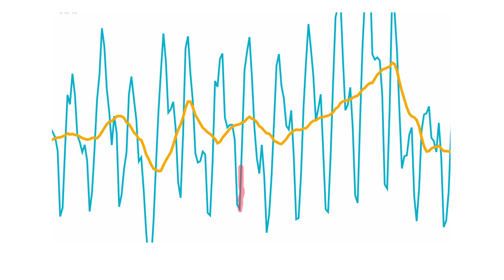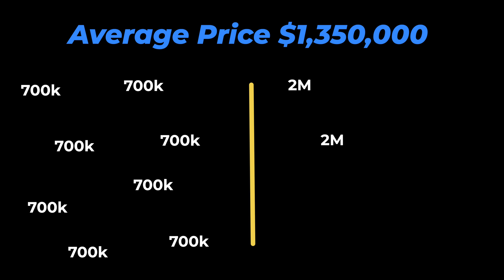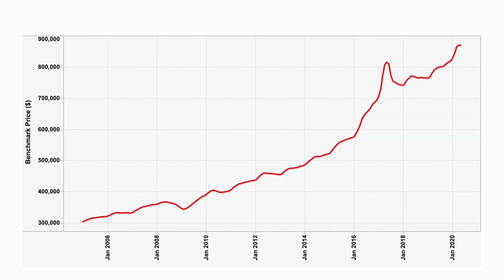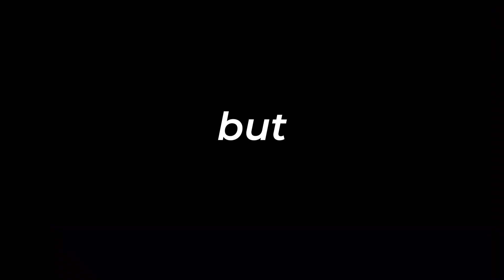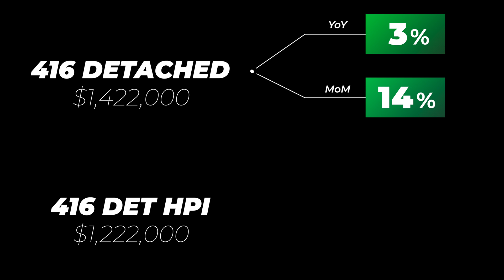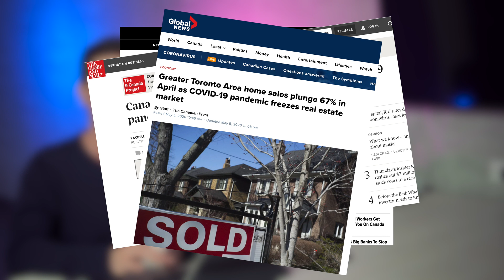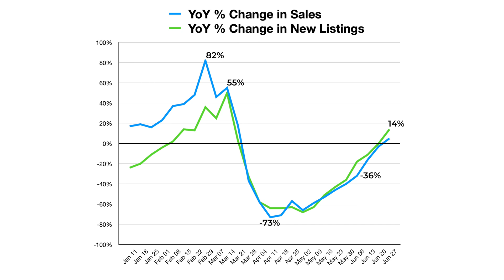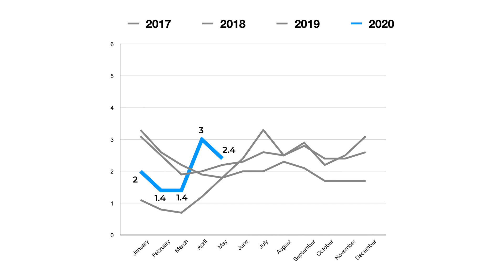Statistics don’t lie... but liars use statistics - Understanding Toronto Real Estate Market Stats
We look at the Toronto Real Estate Market numbers since the beginning of lockdown. Depending on which numbers you choose, you can paint a very different picture of what is really going on during these strange times.

More importantly you will learn to understand where these numbers come from and why they can vary widely during volatile times.

Are you an agent looking to join a brokerage? Norman Hill Realty is hiring.
We just renovated our offices and are looking to hire new agents. Our office is at 404 and 16th ave. Right off the highway.

Andre Pasche
Salesperson
Norman Hill Realty Inc., Brokerage

Not intended to solicit buyers and sellers under contract or individuals currently under contract with a Brokerage.